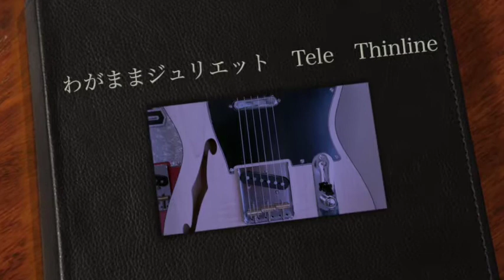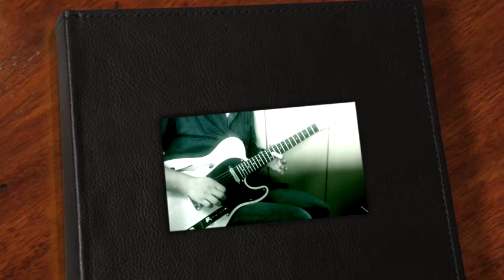BOOWY わがままジュリエット カバー テレキャスター シンライン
音出し可能な状態までになりました、テレシンラインで弾いてみました。調整までにはもう少々お時間がかかりますので、今暫くお待ち下さいませ。
曲は、私がはじめてバンドを組んだ中学生の時にやった事のある『BOOWYのわがままジュリエット』です。
ギターソロのみ、完成間近のシンラインを弾かせて頂きました。シリーズ配線のパワフルなサウンドを動画にてお届け致します。その他は私のピンクのシンラインで弾いています。